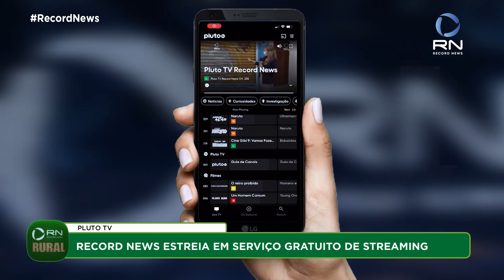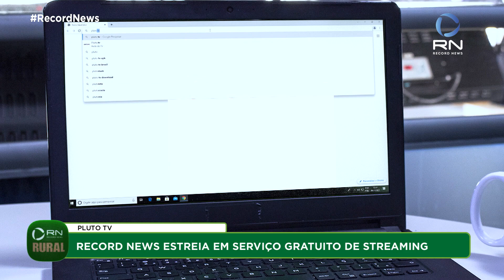Record News Rural - 11/11/2021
Número de furtos e roubos de gado cresce no Rio Grande do Sul. São 4 mil ocorrências de janeiro a setembro deste ano;

Frio impacta na produção de amora no sul do país.